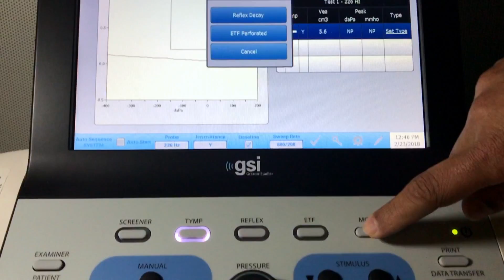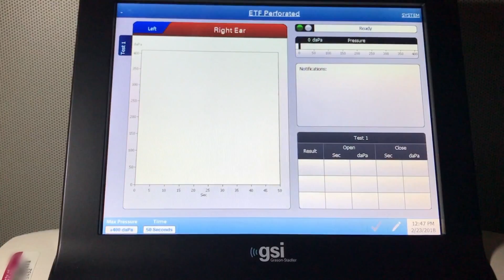Eustachian Tube Function (ETF) Test for Perforated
Watch this video which demonstrates how to perform the Eustachian Tube Function Test for Perforated Tympanic Membrane.

Equipment: GSI Tympstar Pro - Grason-Stadler

Let us know on the comments below what you want to see in the next video or any suggestions!